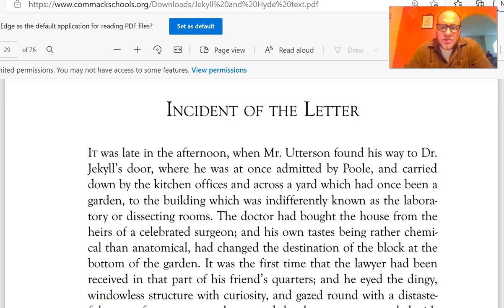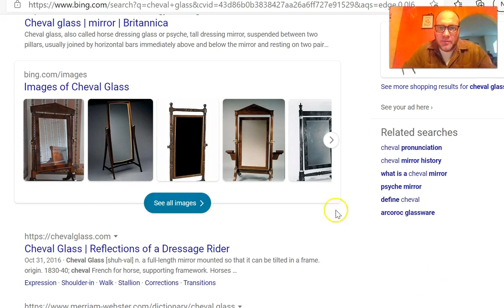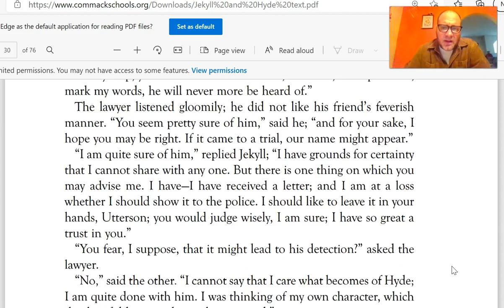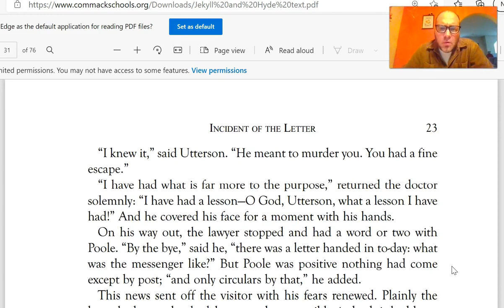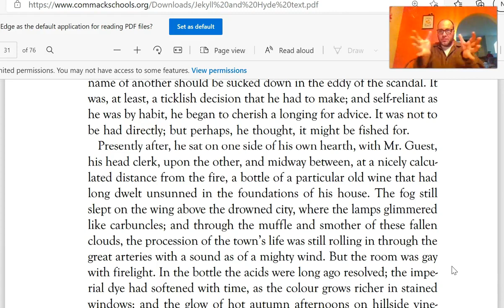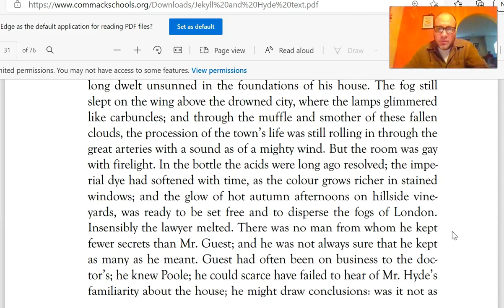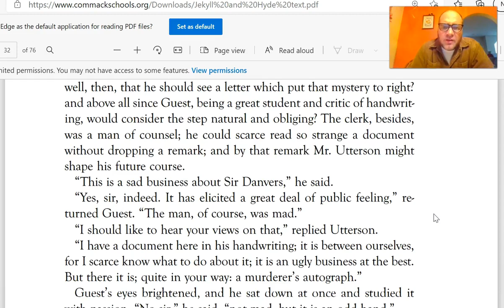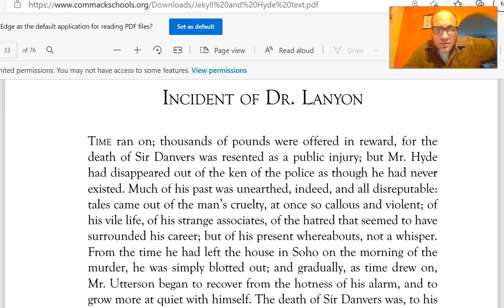The Strange Case of Dr. Jekyll and Mr. Hyde: Ch 5 "The Incident of the Letter" Read Aloud w Analysis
The Strange Case of Dr. Jekyll and Mr. Hyde (English 12): Chapter 5 "The Incident of the Letter" Read Aloud with Analysis